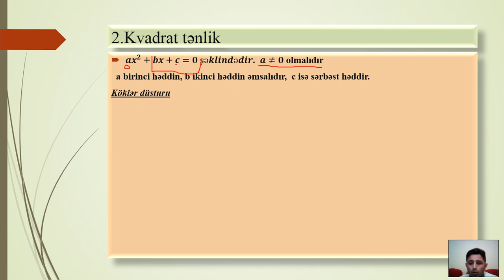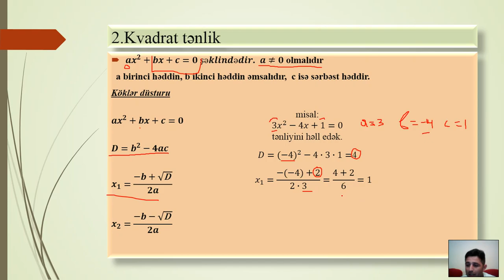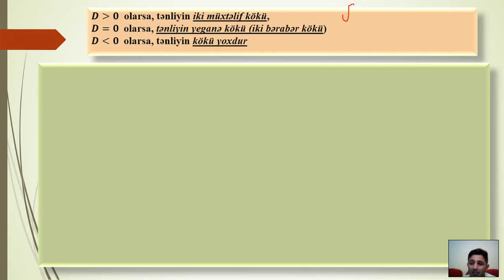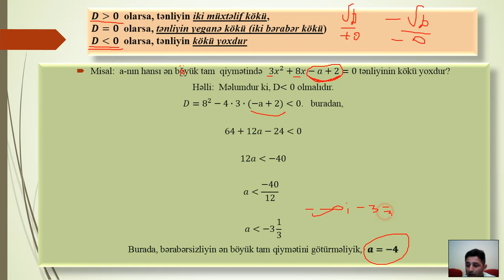Kvadrat tənliyin kökləri və bəzi xassələri